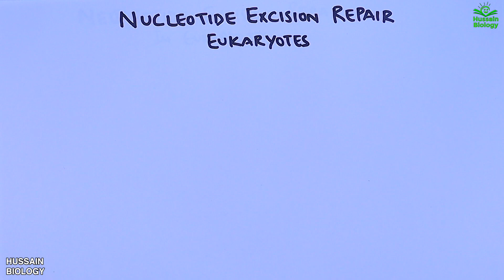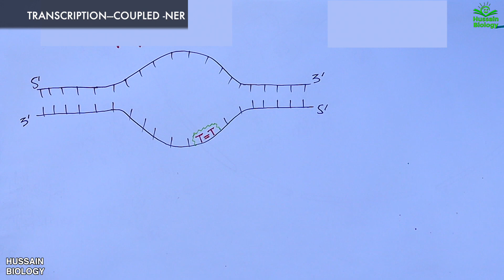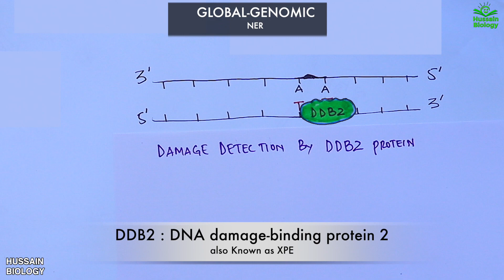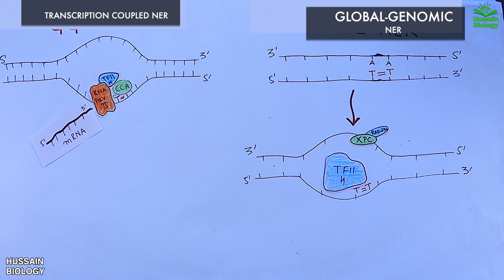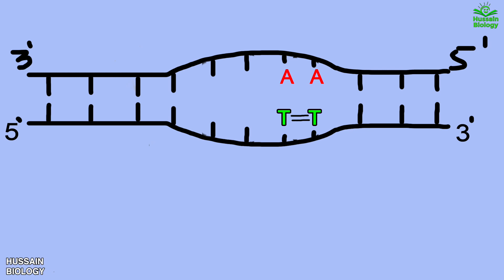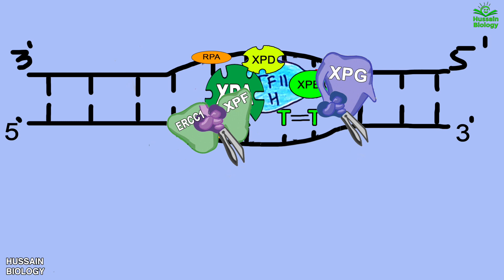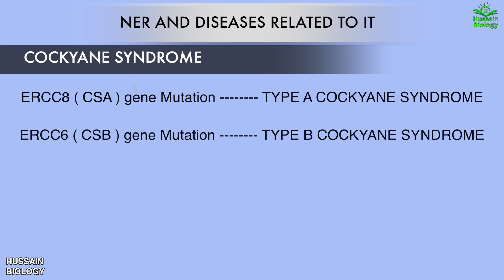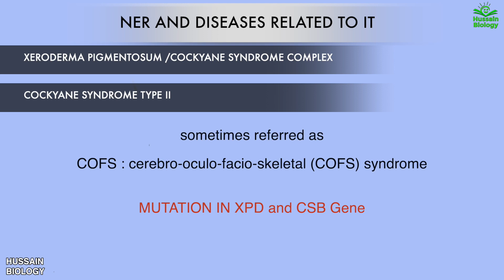Nucleotide Excision Repair in Eukaryotes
Nucleotide excision repair is a DNA repair mechanism.DNA damage occurs constantly because of chemicals (e.g. intercalating agents), radiation and other mutagens. Three excision repair pathways exist to repair single stranded DNA damage: Nucleotide excision repair (NER), base excision repair (BER), and DNA mismatch repair (MMR). While the BER pathway can recognize specific non-bulky lesions in DNA, it can correct only damaged bases that are removed by specific glycosylases. Similarly, the MMR pathway only targets mismatched Watson-Crick base pairs.

Nucleotide excision repair (NER) is a particularly important excision mechanism that removes DNA damage induced by ultraviolet light (UV). UV DNA damage results in bulky DNA adducts - these adducts are mostly thymine dimers and 6,4-photoproducts. Recognition of the damage leads to removal of a short single-stranded DNA segment that contains the lesion. The undamaged single-stranded DNA remains and DNA polymerase uses it as a template to synthesize a short complementary sequence. Final ligation to complete NER and form a double stranded DNA is carried out by DNA ligase. NER can be divided into two subpathways: global genomic NER (GG-NER or GGR) and transcription coupled NER (TC-NER or TCR). The two subpathways differ in how they recognize DNA damage but they share the same process for lesion incision, repair, and ligation.

The importance of NER is evidenced by the severe human diseases that result from in-born genetic mutations of NER proteins. Xeroderma pigmentosum and Cockayne's syndrome are two examples of NER associated diseases.

Nucleotide excision repair is more complex in eukaryotes than prokaryotes, but the general principle is similar. There are 9 major proteins involved in NER in mammalian cells. Deficiencies in certain proteins leads to disease; protein names are associated with the disease. XPA, XPB, XPC, XPD, XPE, XPF, and XPG all derive from хeroderma pigmentosum and CSA and CSB represent proteins linked to Cockayne syndrome. Additionally, the proteins ERCC1, RPA, RAD23A, RAD23B, and others also participate in nucleotide excision repair.
Global genomic NER repairs damage in both transcribed and untranscribed DNA strands in active and inactive genes throughout the genome. This process is not dependent on transcription. This pathway employs several "damage sensing" proteins including the DNA-damage binding (DDB) and XPC-Rad23B complexes that constantly scan the genome and recognize helix distortions: the XPC-Rad23B complex is responsible for distortion recognition, while DDB1 and DDB2 (XPE) can also recognize some types of damage caused by UV light.

TC-NER initiates when RNA polymerase stalls at a lesion in DNA, whereupon protein complexes help move the polymerase backwards. Mutations in TC-NER machinery are responsible for multiple genetic disorders including:

Trichothiodystrophy (TTD): some individuals are photosensitive, ichthyosis, mental/physical retardation
Cockayne syndrome (CS): photosensitivity, mental retardation, progeria-like features, microcephaly